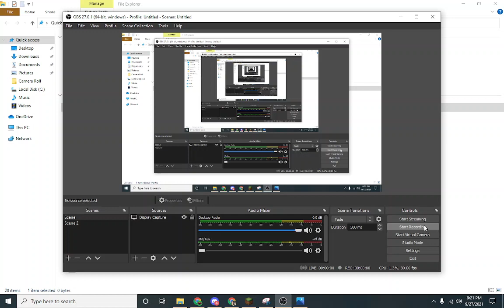sjopoop rick roll lol i got this before he delete it E